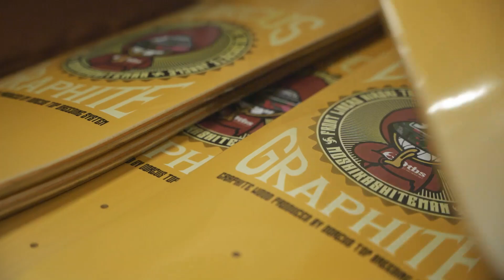Hiroki Takamura's "The Yamanashi Finest" Full Part 2021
HIROKI TAKAMURAの2021フルパートが完成！このタイミングでDORCUSから念願のシグネイチャーデッキもリリースです。
山梨が生んだテクニカルマスター高村洋喜の鋭い忍者のようなスキルとスタイルは必見！
楽曲はROOM AUTOBAHN STUDIOからMATSUYAMAが担当。マストチェック！

"THE YAMANASHI FINEST"
STARRING:
HIROKI TAKAMURA

EDIT BY
VENICE NOGAMI

FILMING BY
TAKAYUKI KURAKANO
TOSHIAKI SHIMIZU
TAKAKI UEMATSU
VENICE NOGAMI

SPECIAL THANKS
MURASAKI SPORTS LAZA WALK KAIFUTABA
KIYOSATO NB SKATEPARK
PRAY IV GRIP

SOUNDTRACK:
"FATE"
MATSUYAMA
ROOM AUTOBAHN